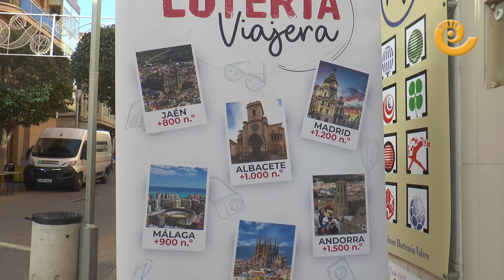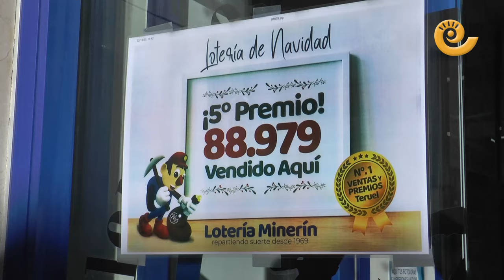LOTERÍA MINERÍN de ANDORRA reparte dos QUINTOS y EL GORDO de NAVIDAD 2023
El 88008, el Gordo más tardío de la historia de la Lotería de Navidad, ha repartido millones por toda España. Una de las administraciones que ha vendido el número ha sido Hortensia Valero ‘Lotería Minerín’ en Andorra, a quien la suerte le ha bendecido tres veces en este histórico viernes 22 de diciembre de 2023. Antes de las 10.00 ha recaído el segundo quinto premio, el 45353; y pocos minutos después, el tercer quinto premio, el 88979, ha vuelto a llevar la alegría a la villa minera. Aunque la administración andorrana es famosa por repartir abundantes premios es la primera vez que trae al Bajo Aragón Histórico un primer premio de la Lotería de Navidad.